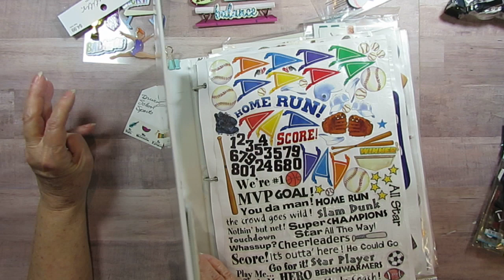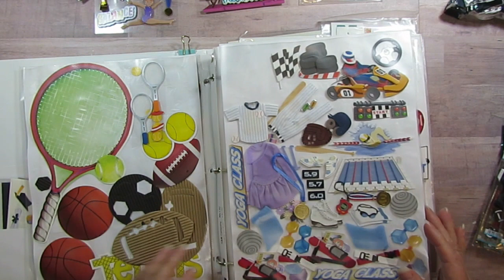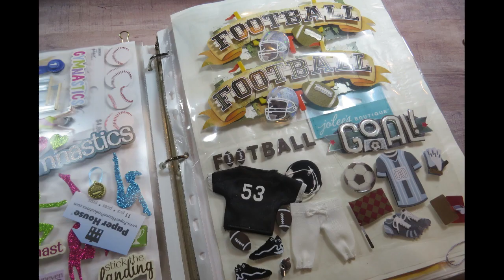Scrapbook Theme Binders - School, Sports & Driving - Organizing Scrapbook Stuff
Today I am still working on my Scrapbook Embellishment Organizing. I am putting away some Sports and School Theme items in my Theme Binders.